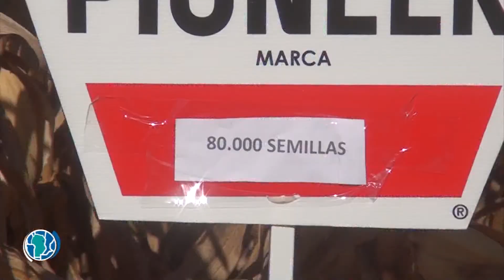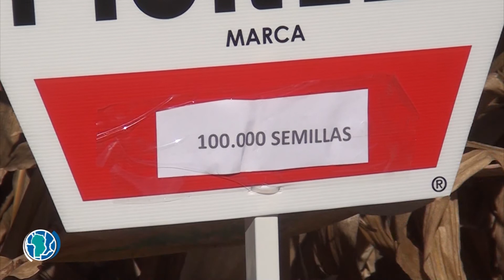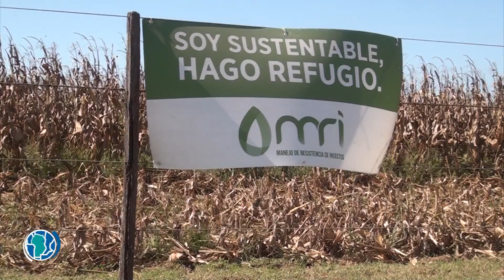Tecnología en ensayo de maíz con 14000 kilos en promedio de rinde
Ing. Agr. Andrés Adorni / Pioneer

San Francisco y la Región 582. Canal Rural. Bertotti Producciones.